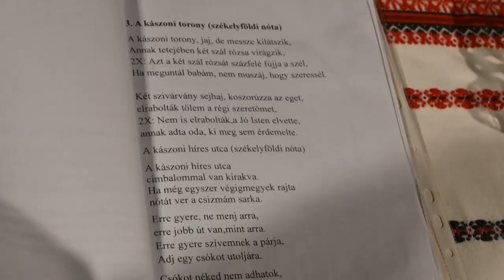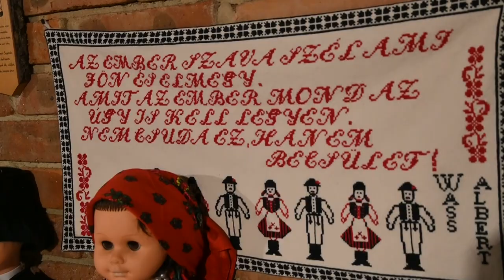Székely népdalcsokrokat énekelnek - Majosi Férfi Dalárda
Kimondottan székely férfikórusokkal Magyarországon ritkán lehet találkozni. Ismerjék meg az idén alakult Majosi Dalárda tagjait.